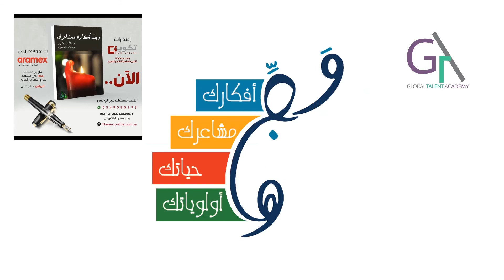حلقة 23 كتابة الرسالة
اهلا بك في حلقات وجه_افكارك ومشاعرك ، اليوم حلقتنا 23: كتابة الرسالة.

ولتعرف اكثر عن كل مرحلة بالتفصيل وماذا تعني استمع للثلاث مراحل (حلقة 13-14-15) مفصلة في بودكاست القيادة الآخر في